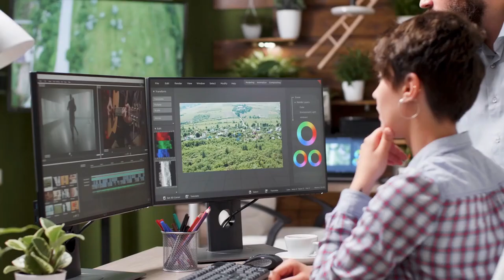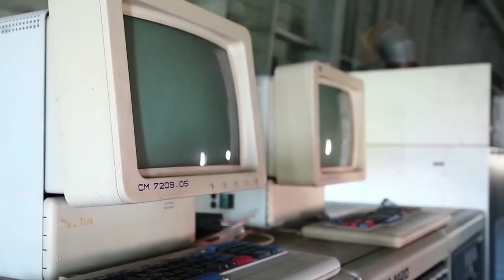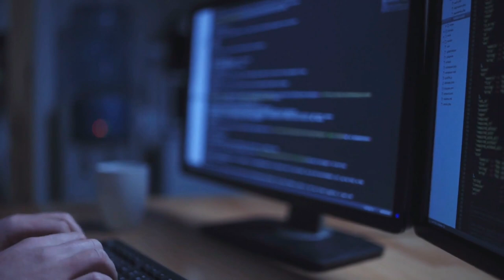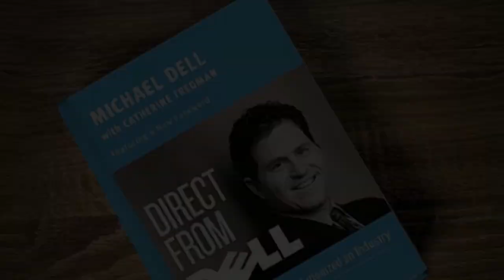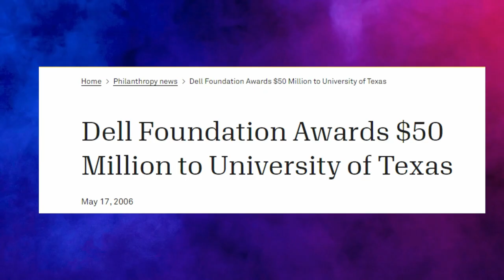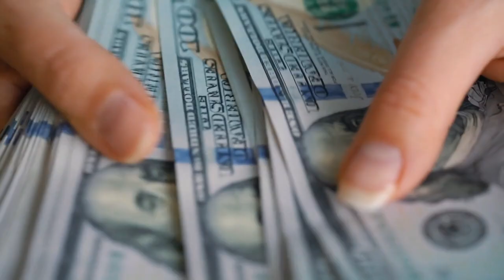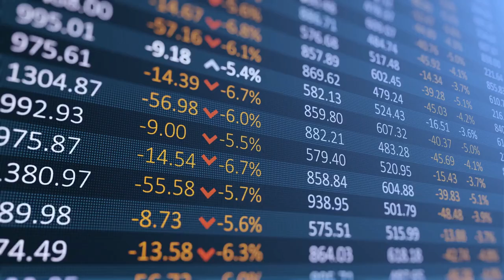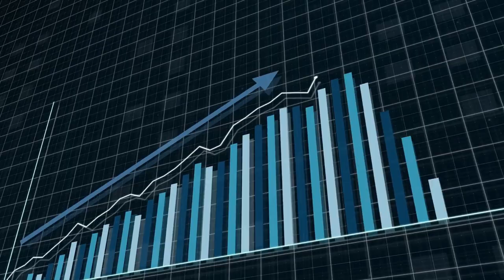How Michael Dell Turned $1000 into a BILLION Dollar Empire!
Michael Dell, the founder of Dell Inc., is a renowned entrepreneur who revolutionized the way computers are sold and delivered. Starting in his college dorm room, Dell pioneered the concept of direct-to-consumer sales, offering affordable and customizable computers. His innovative approach and unwavering determination propelled Dell Inc. to become one of the largest technology companies in the world.

With a relentless focus on customer satisfaction, Michael Dell's strategic vision helped his company expand globally, offering a wide range of products and services to consumers and businesses alike. Dell Inc. became a pioneer in the PC industry, setting a new standard for customizable and affordable computers. Today, Michael Dell's legacy as a visionary entrepreneur and industry leader is widely recognized, with Dell Inc. continuing to be a global powerhouse in the technology sector.

Michael Dell's entrepreneurial journey is a testament to the power of vision, perseverance, and innovation in building a successful and iconic company. From humble beginnings in a college dorm room to leading one of the largest technology companies in the world, Dell's innovative approach to direct-to-consumer sales and commitment to customer satisfaction has left a lasting impact on the technology industry. His story serves as an inspiration for aspiring entrepreneurs and business leaders alike, showcasing the power of innovation and determination in achieving entrepreneurial success.